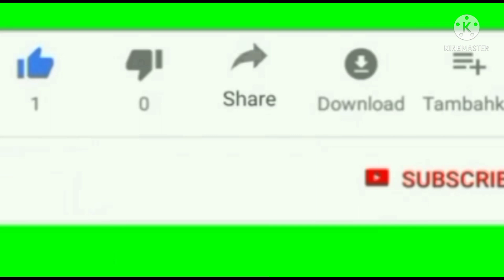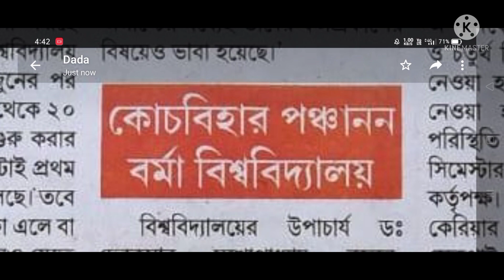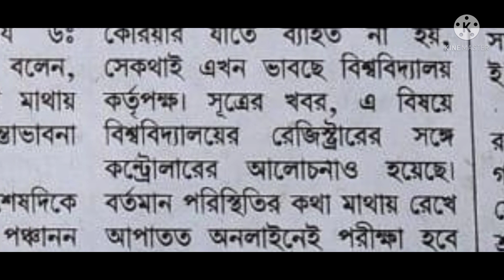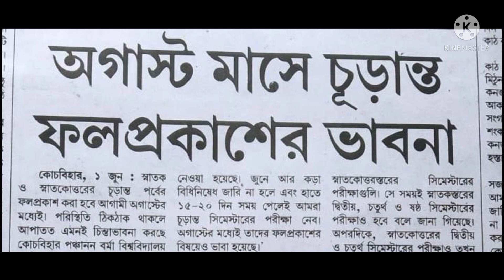CBPBU Big Update || UG PG Semester Exam নিয়ে কি নতুন বিজ্ঞপ্তি জারি করলেন 2021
UG PG Semester Exam নিয়ে  কি নতুন বিজ্ঞপ্তি জারি করলেন 2021
কোচবিহার পঞ্চানন বার্মা বিশ্ববিদ্যালয় আর স্নাতক এবং স্নাতকোত্তর আর সেমিস্টার পরীক্ষার নতুন বিজ্ঞপ্তি |

 CBPBU next Video link

MP@HS Exam news update video link

youtube education news# CBPBU || UG,PG exam news || 2021#youtube education news# CBPBU || UG,PG exam news || 2021 || কলেজ এর পরীক্ষা হচ্চে কবে কিভাবে দেখেনিন#

"YT OmKarTiq"

fallow this video and you get all information link:-

CBPBU DINHATA COLLEGE coochbehar college all college information shere

CBPBU new update
College Exam news
All information this channel
cbpbu latest news cbpbu new update today coochbehar panchanan barma University all important news update this channel

CBPBU news update
Dinhata college exam news update
coochbehar college exam news update
coochbehar panchanan barma University latest news update
dewanhat college exam news update
college exam news information
official update

CBPBU exam news
CBPBU BA MA event semester exam new update
CBPBU latest news update
cbpbu news
latest news
cbpbu latest news
cbpbu urgent latest news 2021
ugc latest updates
coochbehar panchanan barma university latest news
coochbihar panchanan barma university latest update
cbpbu ug exam news
cbpbu official news
makaut news
latest phd admission
cbpbu merit list news
education news
pbu news
west bengal university news
cbpbu news
mamata banerjee news
cbpbu pg news
abn seal college exam news update
cbpbu news information